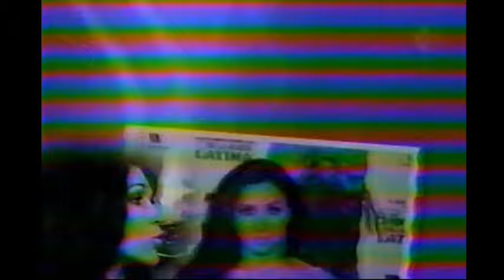Laura Flores - "Frente a frente" en Muévete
Laura Flores cantó "Frente a frente" en el programa Muévete, donde también fueron entrevistadas Andrea Lagunes y Mónica Noguera.